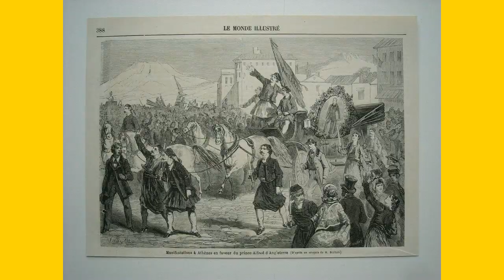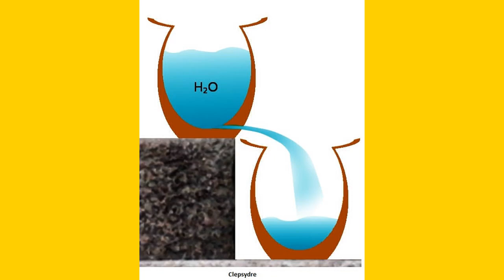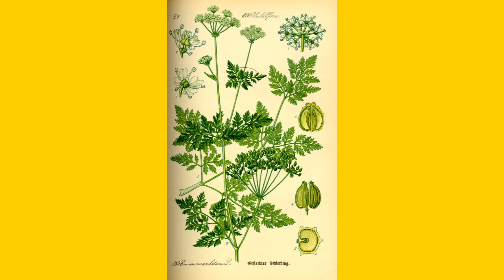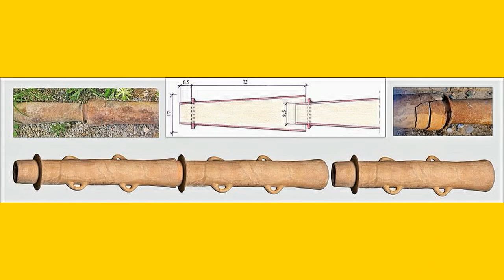La Grèce , N° 2 . des temps obscure à Alexandrie ...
La Grèce , de la peste à Alexandrie , en passent par Socrate .
Histoire des Grecs, leur chute et leur reconstruction, Jusqu'en Thessalonique.